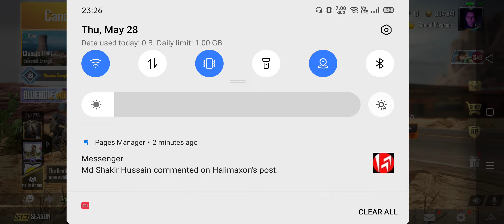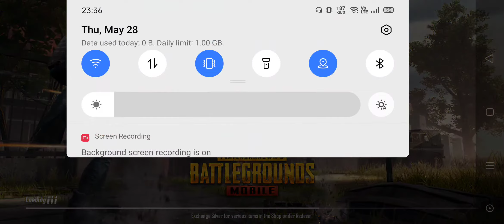endless pubg game play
Description-
 Meanings-
ABET -
1: to encourage ( something, such as an activity or plan )
2: to assist or support ( someone) in the achievement of a purpose
3: to provide ( someone) with what is useful or necessary to achieve an end.
GRAVITAS -
Seriousness,
If you say someone has gravitas, you mean that you respect them because they seem serious and intelligent.

This is a fun-oriented channel. You can watch and enjoy your leisure time with a smile on your face and gave a nice time ahead. You can get to watch several videos like PUBG Mobile gameplay and some short videos of funny moments of the gameplay. So have fun and enjoy the videos.